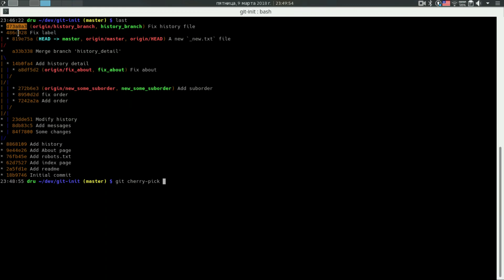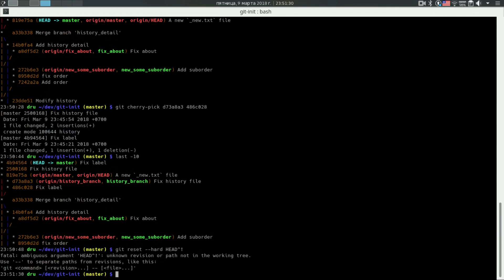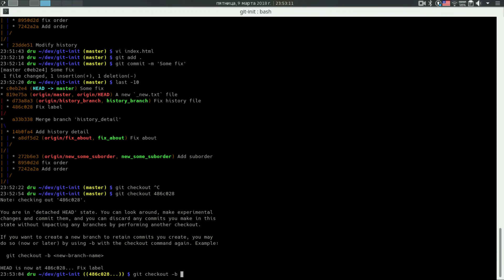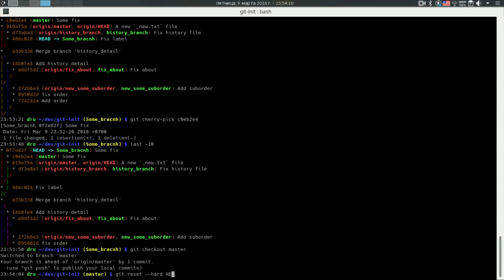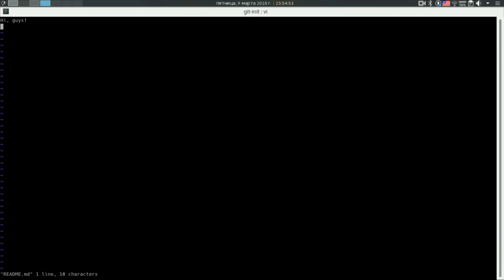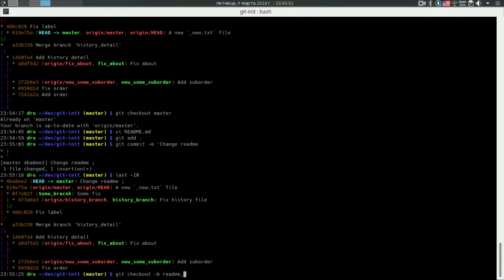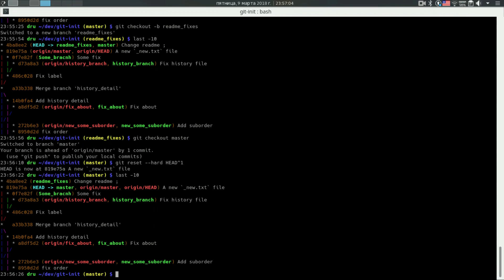Git cherry pick: переносим коммиты в другую ветку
Копируем коммиты git из одной ветки в другую, также смотрим как можно перенести несколько коммитов из одной ветки в другую (посредством git reset)